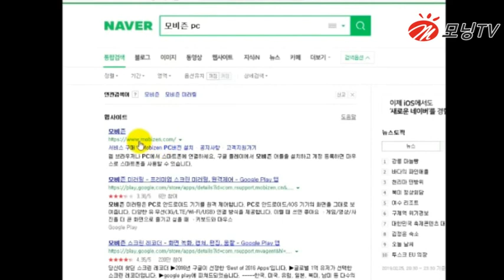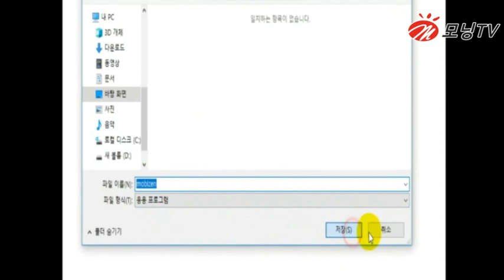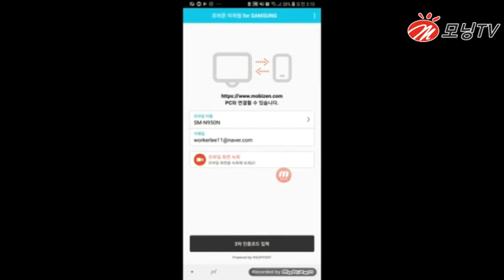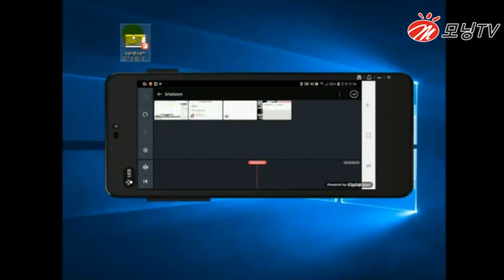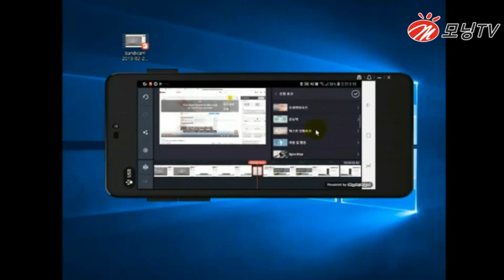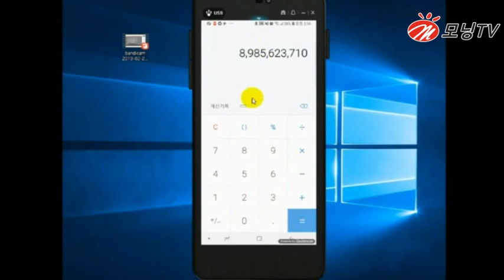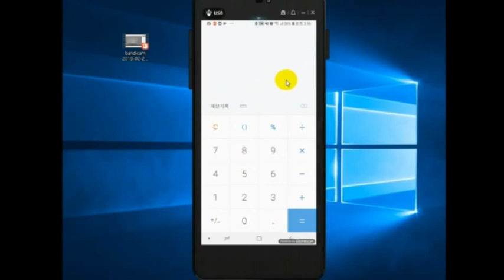키네마스터pc버전! 모비즌미러링사용법 / 키네마스터 컴퓨터로 하는법!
모비즌미러링을 통해 키네마스터 컴퓨터로 하는법 공개!